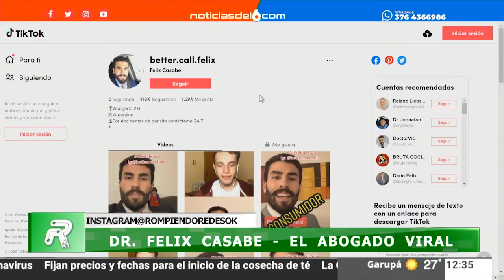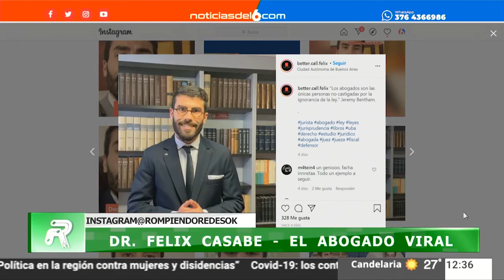19-09-20 CLIP DR FELIX CASABE - TRAJE EN LOS VIDEOS